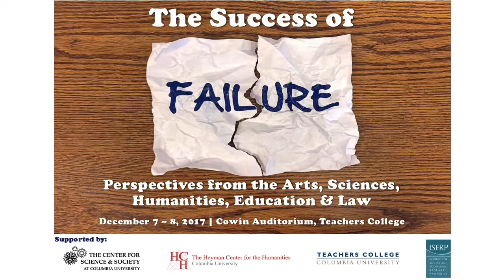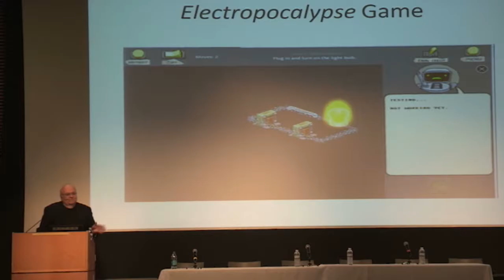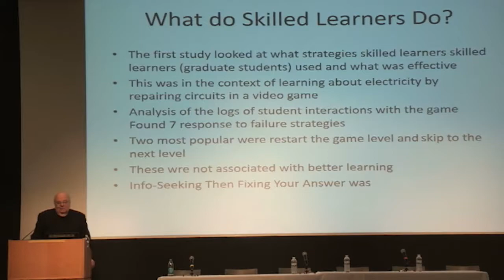17. The Success of Failure - John Black (The Psychology of Failure)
John Black, Cleveland E. Dodge Professor of Telecommunications & Education at Teachers College, Columbia University, speaks at the Success of Failure session on The Psychology of Failure. This symposium brings together scholars and practitioners in the arts, sciences (natural and social), humanities, economics, business, law, and education to examine the value of failure in making progress in each of these areas.

The Success of Failure: Perspectives from the Arts, Sciences, Humanities, Education, and Law was held on December 7-8, 2017, as part of the Evidence: An Interdisciplinary Conversation about Knowing and Certainty conference. This event was co-sponsored by the Center for Science and Society, the Heyman Center for the Humanities, the Institute for Social and Economic Research and Policy, and Teachers College, all at Columbia University. It was supported, in part, by the John Templeton Foundation.